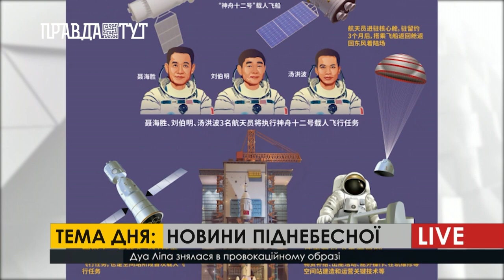ПравдаТУТ LIVE: Олександр Николишин про те, як китайці будують космічну станцію на орбіті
На зв’язку наш постійний кореспондент Олександр Николишин з актуальними новинами прямісінько з піднебесної.
Китай вчора запустив пілотованій космічний корабель "Шеньчжоу-12" з трьома космонавтами на борту. Вони перебуватимуть у космосі три місяці. Також,  Китай споруджує космічну станцію на орбіті, яку планує добудувати до кінці 2022 року. Ну і не могли  обійти увагою те, з чого почалася космічна історія Китаю і чому її пов’язують з богинею космосу. Навіщо провінцію Чжецзян перетворювати на демонстраційну зону процвітання. Та чому життя уйгурів у Сіньцзян-Уйгурського автономного району стало одним з найгостріших питань, що викликають суперечки між Китаєм та Заходом.